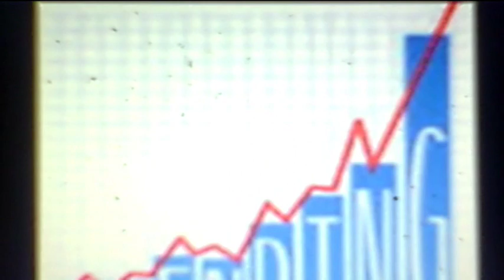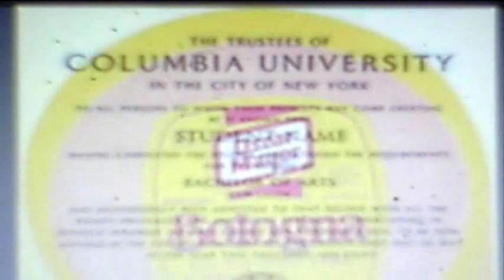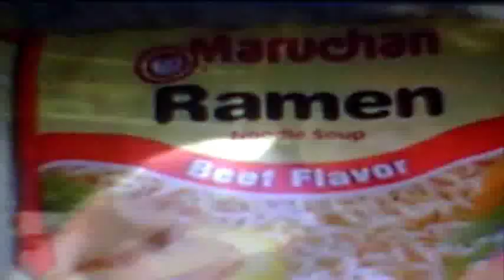keep on barakin me baby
the song was begging for it